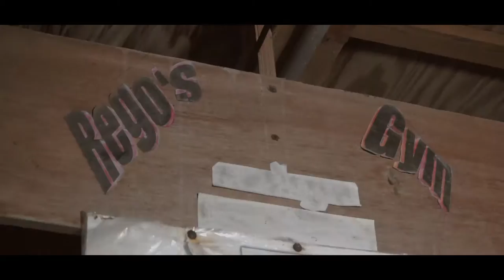Andre Lambe Profile | Bermuda Boxing Federation "Bermuda"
Andre Lambe talks about his development in boxing and his roots in the sport, all leading to up to Bermuda Boxing Federation FightNight!

Scheduled @Snorkel Park Beach Sunday September 4th, 2016.